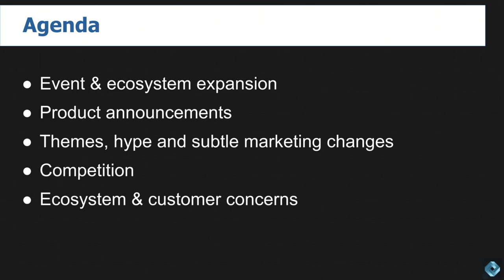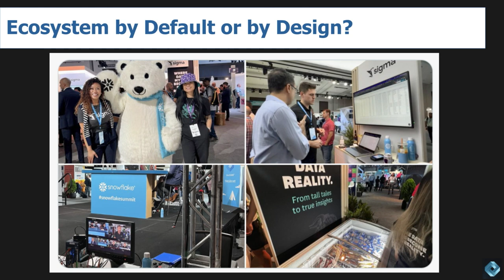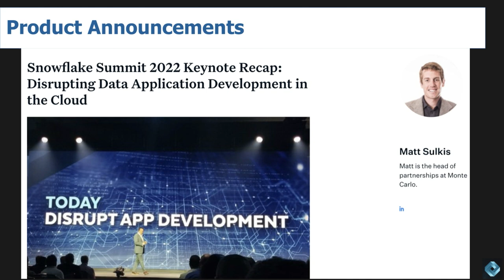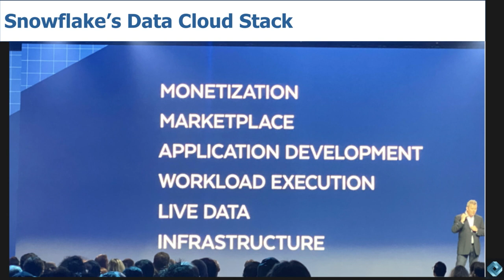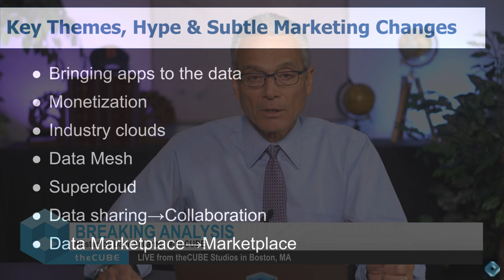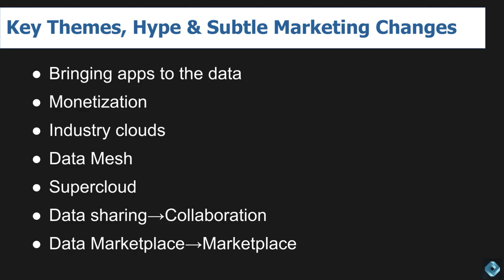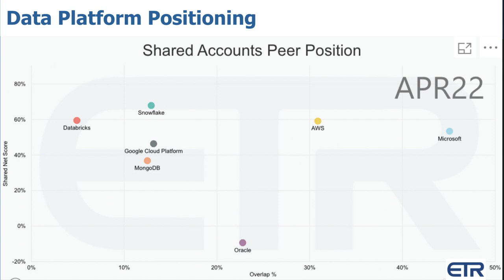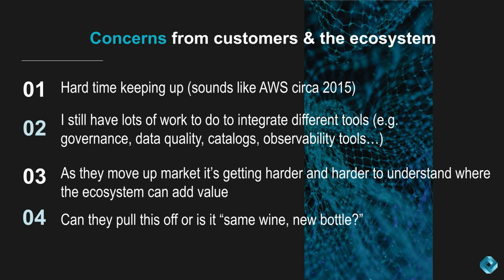Breaking Analysis: Snowflake Summit 2022...All About Apps & Monetization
Much of the energy around data innovation that dispersed with the decline of Hadoop’s relevance is coalescing in a new ecosystem spawned by the ascendency of Snowflake’s Data Cloud. What was once seen as a simpler cloud data warehouse and good marketing with Data Cloud, is evolving rapidly with new workloads, a vertical industry focus, data applications, monetization and more. The question is will the promises of data be fulfilled this time around or is it same wine, new bottle?